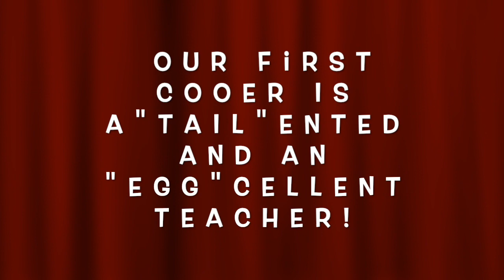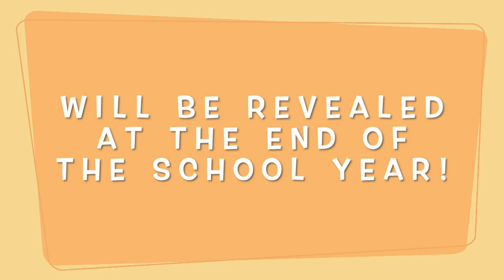PRA Masked Singer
Can you guess who the Masked Singer's are???